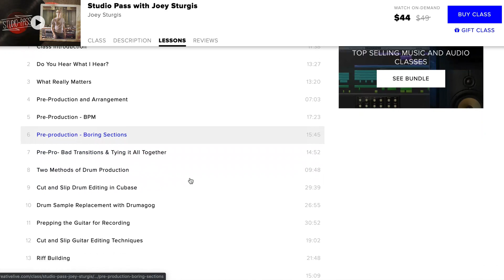Why you should finish your first mix this weekend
Get $49 from JST - enroll in my Studio Pass with CreativeLive